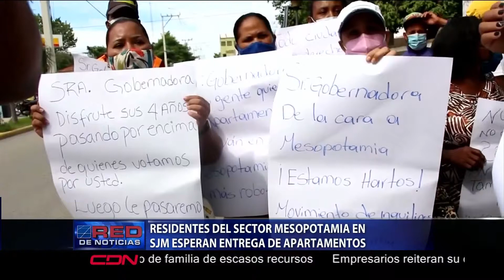Residentes del sector Mesopotamia en SJM esperan entrega de apartamentos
Inquilinos que aún permanecen en el sector de Mesopotamia en San Juan de la Maguana protestaron en frente de la gobernación provincial en demanda de ser incluidos en el proyecto habitacional Vista del Río, el cual fue construido por el pasado Gobierno para los residentes en ese sector.